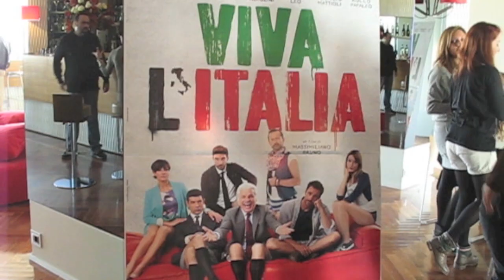Viva l'Italia: Placido simbolo di una reale caricatura del nostro paese (LoSpettacolo.it)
Massimiliano Bruno racconta il suo nuovo film con un cast stellare: da Alessandro Gassman a Rocco Papaleo, passando per Ambra Angiolini e Raul Bova. Servizio a cura di Nicola Vanni per